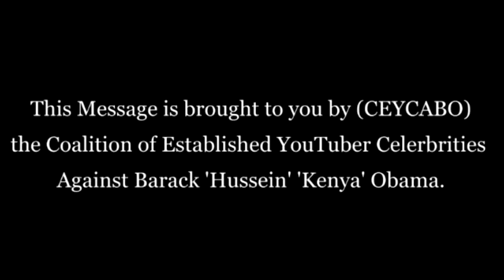GovWatch: Cyanide in Your Water?